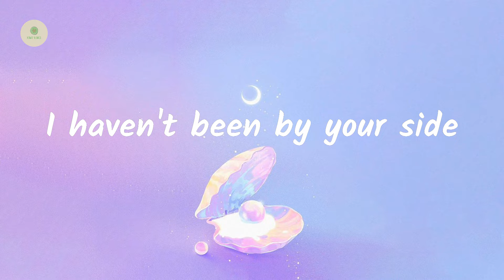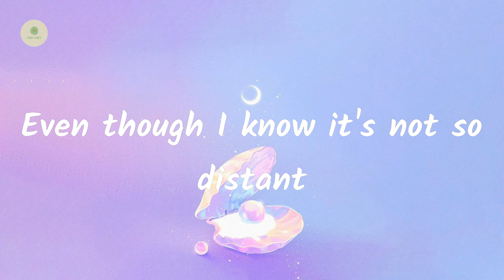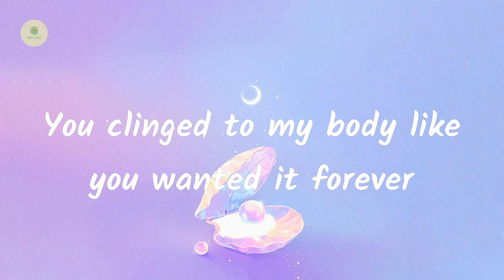Julia Michaels - What A Time (feat. Niall Horan) (lyrics)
Lyrics What A Time:

I think of that night in the park, it was getting dark